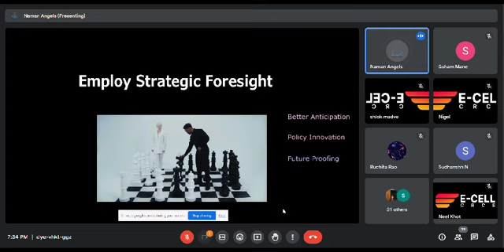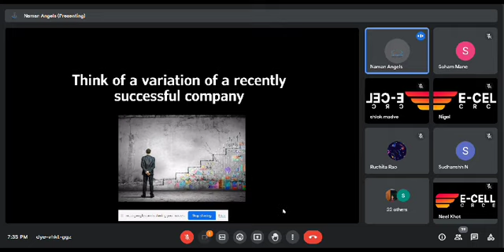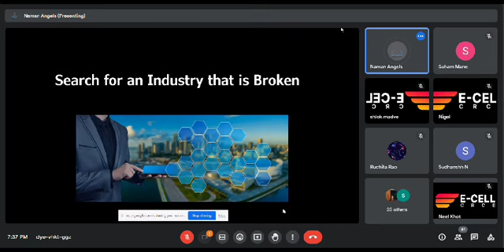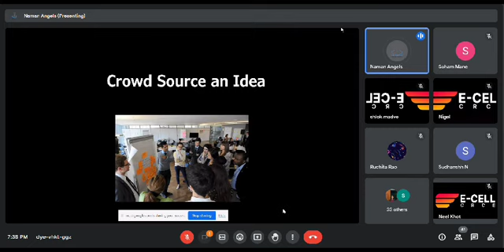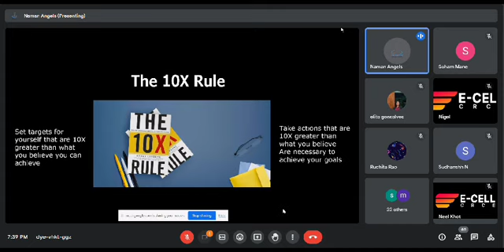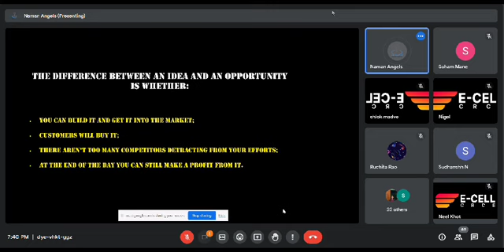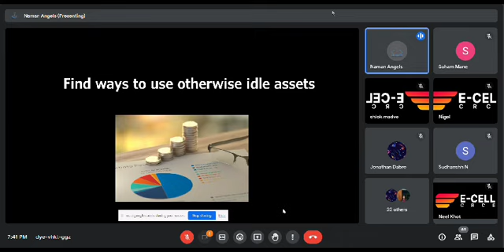Entrepreneur day celebration at FR CRCE